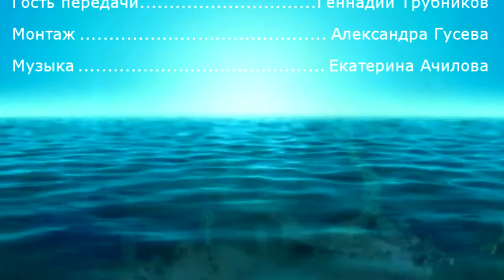Что такое бард-опера? Часть 1. В студии Марии Карпинской бард Геннадий Трубников.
Передача Марии Карпинской "Родниковая вода". Тема передачи: Что такое бард-опера? Часть 1. В студии Марии Карпинской бард Геннадий Трубников.
... Бард-опера не является прочтением известных классических текстов в сопровождении гитары, это стихи, отражающие смысл и эмоциональный накал произведения. Не является второстепенным фактором и музыкальное сопровождение. Музыка бард-оперы - не просто ритм, но мелодия, часто сложная в исполнении. Самые трудные в музыкальном плане песни автор исполняет с завязанными глазами...
Подробнее читайте и смотрите на странице портала "Новое Планетарное Телевидение М"